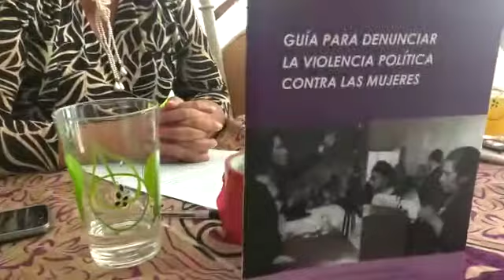INE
El Instituto Electoral de Michoacán, presenta la Guía para Denunciar la Violencia Política Contra la Mujer y el Reloj Contra la Violencia Política por Razón de Género